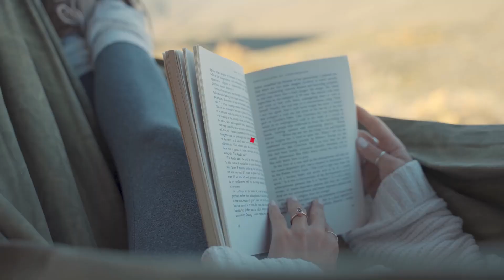【おすすめキャンプ場】100％満足キャンプ場！元旦富士山アウトドア【謹賀新年】